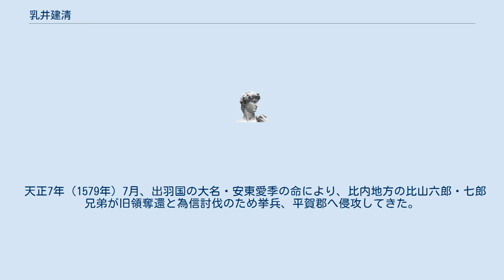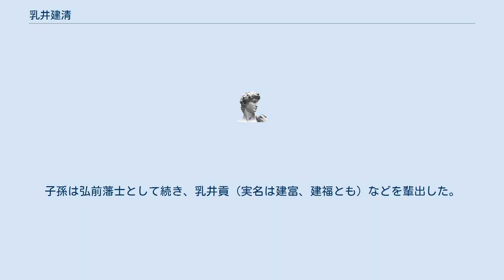乳井建清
乳井 建清（にゅうい たけきよ）は、戦国時代から安土桃山時代にかけての武将。
津軽氏の家臣。
 陸奥国乳井福王寺の別当・乳井玄蕃（覚恩房）の子として誕生。
 父・玄蕃は乳井薬師堂の乳井城の館主であり、周辺に武威を振るって近隣の有力大名南部氏とも対立し、その威風ある態度から「沙門大名」と呼ばれた。
しかし永禄8年（1565年）6月5日、南部家に属する大光寺城主・滝本重行の手によって路上で暗殺。
建清は若年であったため、仇討ちを自重していたが、その間に重行によって抑えとして高畑城を築かれてしまい劣勢に陥った。
 家督後継問題で南部家中の統制が乱れた元亀元年（1571年）、南部氏の石川高信配下である大浦為信（津軽為信）が石川城を急襲し、主・高信を討ち独立するという事件が起きた。
建清もこれに乗じて弔い合戦の兵を挙げた。
まず、高畑城を急襲し、重行の家臣で城主・平岡盛影を討ち取り、自ら高畑城主となった。
その後、建清は為信に臣従し、津軽統一に貢献することになる。
同年8月、南部信直は為信を討とうと勢田石隠岐守に兵を預け、高畑城を攻めさせた。
しかし、建清は板垣信成と共に善戦し、兼平綱則率いる150人の援軍が駆けつけると、合力して南部軍を撃破した。
そして天正3年（1575年）11月11日には、為信に従軍して大光寺城を落とし、仇敵である滝本重行の津軽駆逐に成功した。
 天正7年（1579年）7月、出羽国の大名・安東愛季の命により、比内地方の比山六郎・七郎兄弟が旧領奪還と為信討伐のため挙兵、平賀郡へ侵攻してきた。
比山軍には知将・北畠顕則や、仇敵・滝本重行も加わり、その兵数は1000を超えた。
比山軍は乳井茶臼館や乳井城を攻めた。
このとき建清は大浦城にあり、留守であったために、両拠点とも呆気なく落城した。
その後、比山軍は勢いに乗り沖館城を攻めるが失敗し、乳井臼井館まで引き返し、そこに立て篭もる。
これに対し、為信は兵を集め、反撃を開始。
建清もこれに従う。
両軍は、平川の支流である六羽川流域にて衝突し、激戦となった。
一時比山勢は大浦本陣まで迫り、為信を討ち取る勢いを見せたが、建清らの奮戦によって大浦軍は戦線を押し返し、遂には総大将である六郎を討ち取る。
これを聞いた比山勢は壊乱、滝本らは南部に逐電した。
こうして大浦勢は勝利を得た（六羽川合戦）。
 天正10年（1582年）、建清は仇敵・滝本重行が居城としていた大光寺城の城主に任じられる。
かくして父・玄蕃が暗殺されてから始まった乳井・滝本家の抗争は、乳井家の勝利に終わった。
 天正12年（1584年）8月、死去。
子孫は弘前藩士として続き、乳井貢（実名は建富、建福とも）などを輩出した。